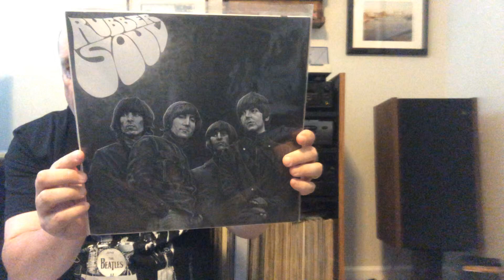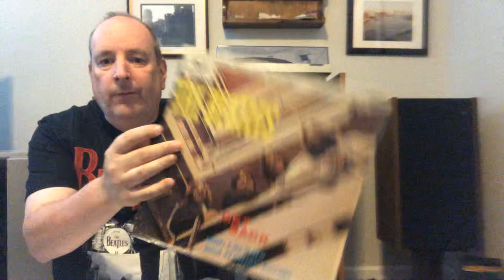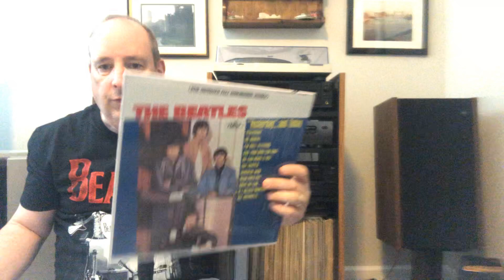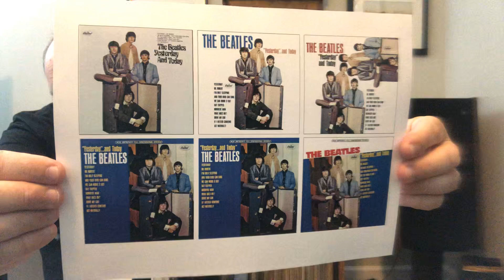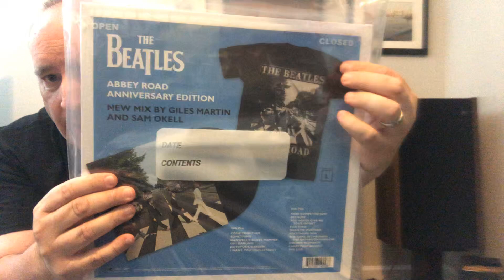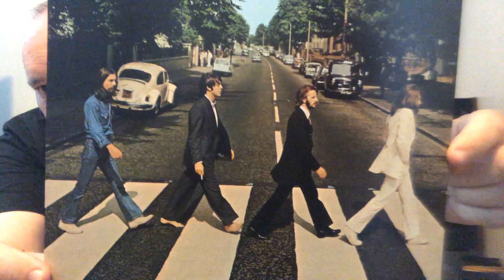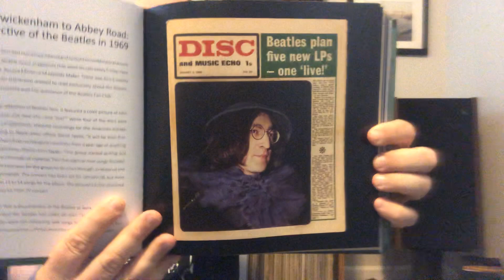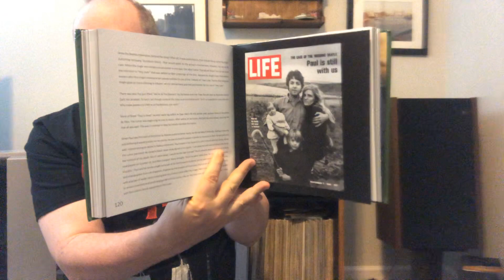378 Beatles something new and some other things that have just come in.🐹🐭🐱!!!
Hey this video is a lot of fun. Come take a l👁👁k at all the great new stuff. I think you’ll enjoy it the web site is Etsy.